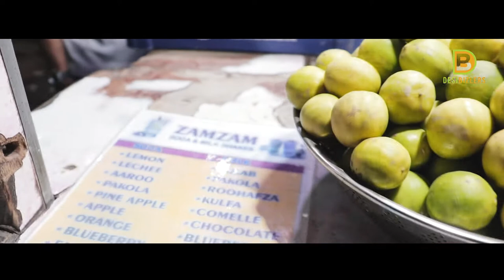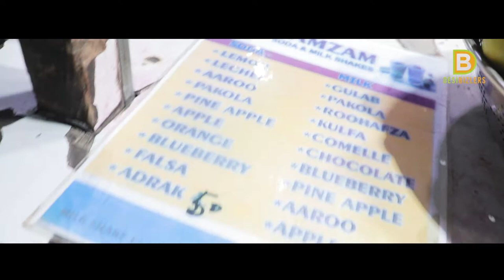Hussainabad Food Street Karachi | Meetha Pan, Shawarma, Lemon Soda, Chargha, Katakat, Pakistani Food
DesiBizlers | Hussainabad Food Street Karachi Pakistan | Meetha Pan, Shawarma, Lemon Soda, Chargha, Katakat, Chicken Tikka, Kebab, Haleem, Nihari, Bun-Kebab, Nariyal Pani, Karachi Ice-Cream and much more.

- Our 3rd Video | Shoes Market in Karachi Pakistan | Cheap Place for Shoes & Slippers | Sadar Bazar Empress Market

Desi Bizlers = Business Travel & More...

Local Small Business and Entrepreneurs contributes 40 to 50% in country's economy.

Street Food is one of the brightest things Karachi has to offer and Hussainabad Food Street Karachi is said to be the 2nd most popular Food Street in Karachi after the Legendary Burns Road Food Street.

We traveled there to explore the street and we tried different things, value for the money is what you can get in Hussainabad, amazing taste with good quality and quantity of food, beverages and other stuff like Pan and Ice-Cream. We highly recommend everyone to go there!!

We love exploring colorful places, streets and businesses and interacting with young entrepreneurs and street businesses.

Our mission is to minimize the Shame of doing small business and highlight the potential of small investments, we believe in the phrase "Kaam chota ya bara nahi hota."

This is our 4th Video and hopefully many more to come InshAllah.